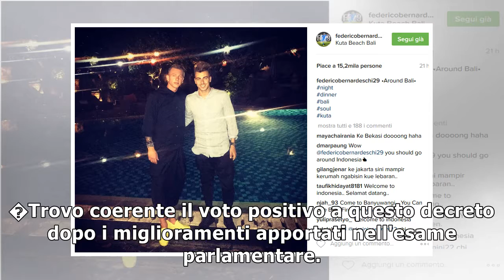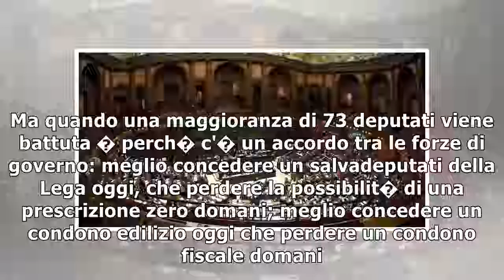Dl sicurezza, s� della Camera alla fiducia con 336 s�27/11/2018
L'Aula della Camera conferma la fiducia al governo sul decreto legge sicurezza con 336 voti a favore e 249 contrari. L'assemblea passa ora all'esame dei circa 140 ordini del giorno al testo, in gran p...